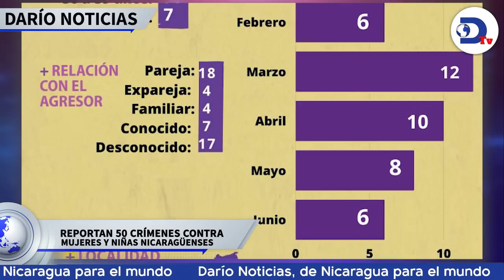Dora María Téllez repudia el respaldo de Lula a Ortega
La ex guerrillera nicaragüense Dora María Téllez repudia el respaldo de Lula da Silva a Ortega en el desarrollo del Foro de São Paolo. Esto y más en el noticiero de RadioDarioNi